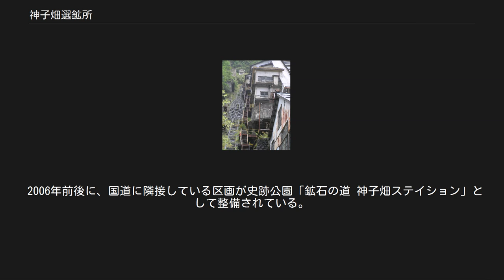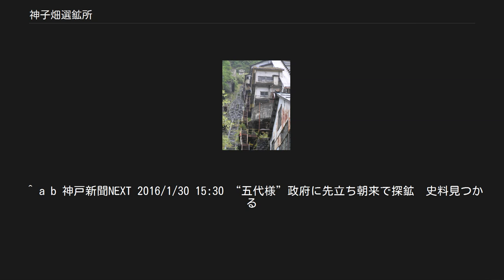神子畑選鉱所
神子畑選鉱所（明延鉱業）全景(2004年に撤去解体) 神子畑選鉱所（みこばたせんこうしょ）は、兵庫県朝来市佐嚢の神子畑にかつて存在した、三菱合資会社→三菱金属→明延鉱業の選鉱所である。
 神子畑選鉱所（線路はケーブル式トロッコになっている） 戦国時代に神子畑鉱山として栄えたが、生野鉱山の繁栄でその地位を奪われる格好で休山。
その約300年後の1878年（明治11年）、明治政府が銀鉱脈を発見、翌1879年から採鉱を本格化。
閉山後の1919年（大正8年）に、北西約6キロに位置する養父市の明延鉱山の選鉱場として「神子畑選鉱所」が建設され、鉱石を生野まで運搬するための専用道路の造設が行われた。
明延鉱山は戦国時代頃より採掘が始められた金属鉱山で、金・銀・銅・鉛・錫などを産出してきた。
神子畑選鉱所では、明延鉱山で採掘された鉱石を選り分け、16キロ南東にあった生野鉱山併設の生野製錬所や国鉄播但線経由で飾磨港から直島の精錬所へ送る中継拠点の役割を担っていた。
最盛期は約3000人が働いたといわれ、規模、生産量ともに東洋一と称されるほど栄えた。
 神子畑鉱山は「鉱山王」の五代友厚が明治政府の銀鉱脈発見に先駆け、鉱脈探しを指示していたとされる。
当時、五代は幕末ころより富国策として鉱山業を掲げ、長く放置された鉱山から銀、銅などを採り出す製錬技術を海外から導入し、福島県の半田銀山などを初め多くの鉱山の再開発を手掛けていた。
地元の郷土史家の山内順治（1881年－1969年）の手記には、幕末から明治初期にかけ五代が神子畑に採鉱跡があるのを知り、部下の加藤正矩に探鉱を命じたと記され、2015年9月にこの文書が発見されている。
神子畑の主要鉱脈を擁する加盛山の名は加藤正矩にちなんだとされる。
その後、1878年（明治11年）には、明治政府により、朝来市の生野鉱山の周辺調査に伴い鉱脈を再発見、鉱山として復興された。
周辺は明治時代は神子畑鉱山として栄えていたが銀鉱脈の枯渇により閉山、1909年に明延鉱山で優良な錫鉱脈が発見されたことで、1919年に大規模な選鉱所設備が完成し、東洋一の選鉱所と称された。
 明延鉱山から本選鉱所までは明神電車（通称、一円電車。上部軌道とも）で鉱石が搬送され、本選鉱所から生野精錬所、あるいは最寄りの国鉄駅である播但線の新井までは、初期は馬車道、その後は下部軌道・トラックなどで精鉱が輸送された。
 円高の急激な進行で競争力を失った明延鉱山が1987年に閉山された後は本選鉱所も操業を終了し閉鎖された。
その後は長らく建物が残存していたが、これらは2004年に撤去・解体された。
現在はひな壇状に22段構成となっていた鉄筋コンクリートの基礎構造物と、選鉱所の上下を結んでいたインクラインの跡が残るだけとなっている。
 2006年前後に、国道に隣接している区画が史跡公園「鉱石の道 神子畑ステイション」として整備されている。
 選鉱所内部 JR播但線新井駅から全但バス神子畑行きに乗車、終点神子畑下車。
 ^ a b 神戸新聞NEXT 2016/1/30 15:30 “五代様”政府に先立ち朝来で探鉱　史料見つかる